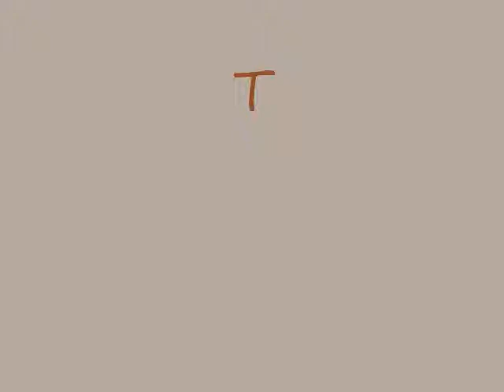Sonoran Desert Holiday - Movie.wmv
May 14, 2011 the Gustavus Wind Orchestra plays.  My son, Cory, played this same piece in 2006 as a sophomore at Eastview High School in their Wind Ensemble.